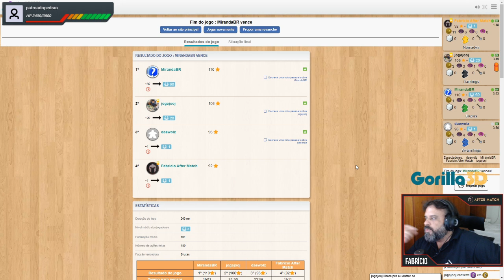Desafio só tarja preta #01 - Terra Mystica - After Match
Eu não sei onde eu estava com a cabeça quando decidi passar mais de 9 horas seguidas jogando jogos pesados... Essa é a primeira parte de 3 do primeiro desafio tarja preta do After Match. Confere ae!! Confere mesmo que foi puxado...